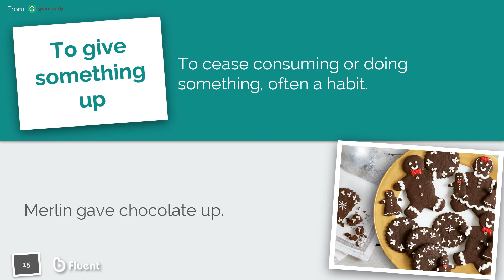To give something up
To give [x] up is to cease consuming or doing something, often a habit.
Example: Merlin gave chocolate up or Merlin gave up chocolate.